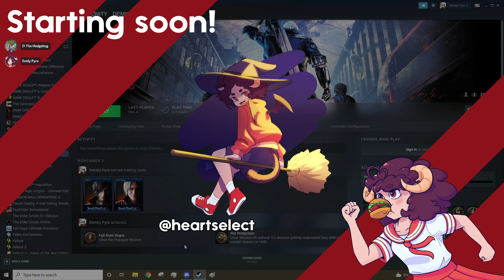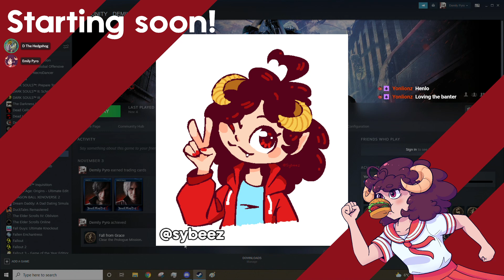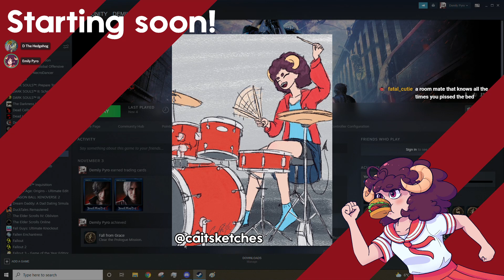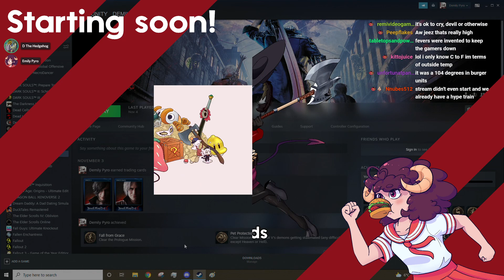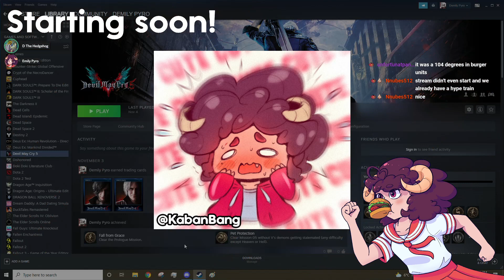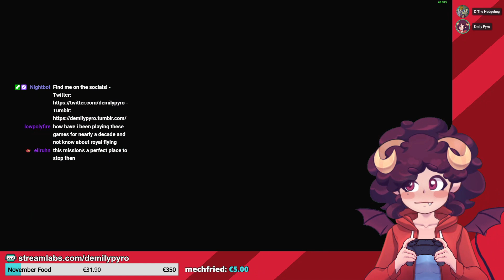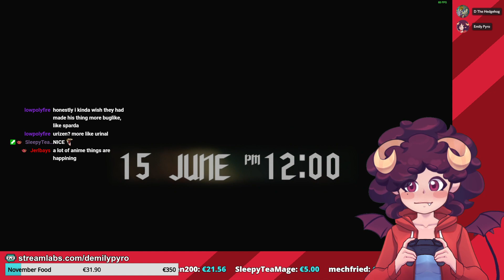[7-11-2021] Demon Girl May Smile